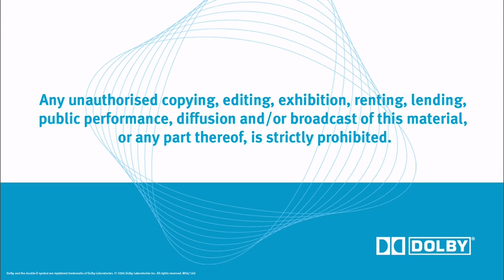Test Dolby Digital Idan Plus DVB-T2 Israel